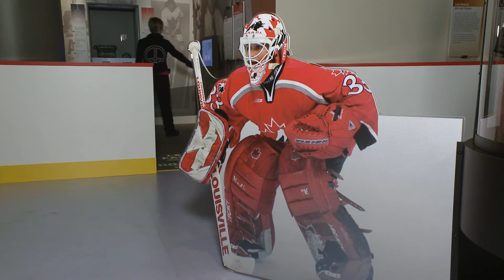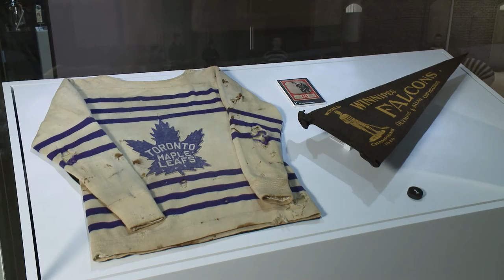Hockey at the Canadian Museum of History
The sweat-soaked smell of the dressing room. The flick of the wrist-shot. The roar of the fans. For millions of Canadians, winter means hockey and hockey means everything.

Be there when the puck drops on Hockey. Trace the sport’s evolution through historic highlight reels, interactive components and one-of-a-kind artifacts. Explore the places where Canadians live and breathe hockey: from dressing room to press-box, rink to corporate boardroom, players’ bench to the backyard game. Find out why hockey holds pride of place in the hearts of Canadians.